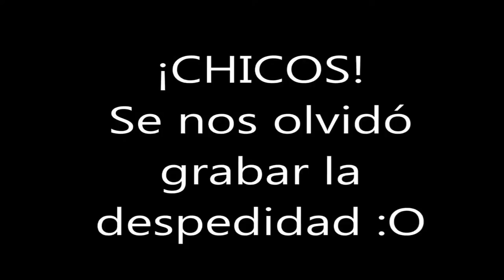CONEJITO RECHONCHO with Laura y Daniela :)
Palabra claves no hacer caso

como tener mas reproducciones, mas reproducciones,
truco como ganar mas reproducciones,
como tener mas vistas en youtube,
como tener mas popularidad en youtube,
como conseguir mas vistas en youtube,
obtener mas reproducciones,
truco de youtube,
como en facebook,
como tener mas,
tip,
mas subcriptores,
mas me gustas,
videos,
conseguir,
reproduccion,
lista,
crearlas, youtube,
2014
minecraf COMO TENER MAS REPRODUCCIONES EN TUS VIDEOS EPISODIO 1
Como Obtener 300 Reproducciones en youtube en menos de 6 Horas
Como Tener Mas Visitas EN Tus Videos De Youtube 2013 [[Garantizado]]
Como tener mas reproducciones en los video de Youtube - ChowFlow
Como Obtener Mas Visitas y Me Gusta En Videos De Youtube
HACK COMO TENER LAS VISITAS Y PUNTUACIONES QUE TU QUIERAS EN YOUTUBE
Como tener mas suscriptores en youtube (2) HD
Como tener mas Suscriptores 100% Septiembre-Octube! 2013![Sirve]
TRUCO: Como Tener Mas Suscriptores Nuevo!!! Facil y Sencillo
Como tener mas suscriptores y mas vistas en los videos de Youtube y en tu canal
Como tener mas Subscriptores en YouTube | 2013
como tener mas suscriptores en youtube
como tener mas suscriptores en youtube 2012
Conseguir SUSCRIPTORES En YOUTUBE 2013 (Fácil) [USKOKRUM2010]
¿Cómo conseguir más suscriptores a YouTube?
Como conseguir más suscriptores para tu canal de Youtube
Como Conseguir Mas Suscriptores En Youtube 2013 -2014
Como tener 100 suscriptores en 1 hora [TENER MAS SUSCRIPTORES] [FÁCIL]
Como mejorar tu Canal de Youtube y Coseguir mas Suscriptores 2012/2013 muy FACIL
Trucos de YouTube para Obtener Más Visitas y Suscriptores 2012
Como tener mas suscriptores en youtube 2012 100% funcional y efectivo
Tener mas reproducciones y suscriptores en youtube Tips Trucos y secretos
COMO TENER MAS SUSCRIPTORES SI FUNCIONA 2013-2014
Como Tener Mas Suscriptores y Reproducciones en tu Canal de Youtube (Truco)
Como Conseguir Mas Suscriptores en Youtube/2013
Cómo Conseguir Más Visitas en nuestros videos de YouTube 2013
Como tener MAS REPRODUCCIONES en mis vídeos de YOUTUBE | TRUCO-CONSEJO
¿Como Tener mas Visitas en Youtube? Agosto 2013
Como tener mas reproducciones en tus videos
Como Conseguir Mas Subs , Likes y Reproducciones | Addmefast
7 Consejos para aumentar tus reproducciones en Youtube más páginas
V.D.L.C. | COMO TENER MAS VISITAS EN YOUTUBE | Ep.7
Como tener mas reproducciones en Youtube
Como Tener Más SuscriptoresLikes-Visitas En Youtube Con Add Me Fast
COMO CONSEGUIR MAS SUSCRIPTORES, VISITAS, LIKES EN MIS VIDEOS GRATIS DE YOUTUBE 2013
UTORIAL COMO TENER MÁS VISITAS Y SUBSCRIPTORES EN YOUTUBE (100% EFECTIVO Y SIN PROGRAMAS!)
Como tener mas visitas en tu canal [Diarias-Mes]
como conseguir mas visitas a nuestro blog.
Aumentar Visitas | Conseguir Mas Visitantes y mas Tráfico a mi web
Como Obtener Mas Visitas En Youtube
skate
Red Bull Perspective - A Skateboard Film
Skate World: Spain
Ryan Sheckler - Skate For A Cause - 2014
Nyjah Huston vs. Chris Cole - Game of Skate Quarterfinals
ACABO DE ROMPER EL JUEGO! | Skate3
elrubiusOMG
converse
SKATE Vietnam with Timmy McMeel